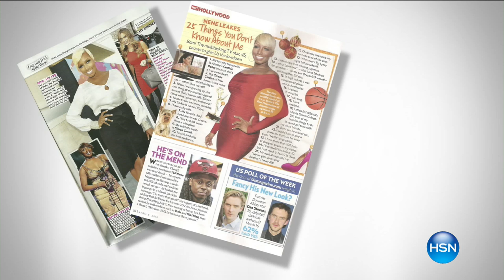HSN | NeNe Leakes Fashions 09.11.2016 - 05 AM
Fashion collection from celebrity NeNe Leakes